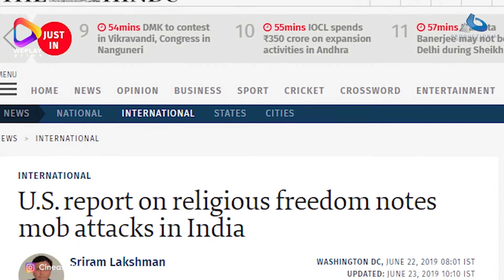Film review Propaganda via Entertainment Media | Episode 01 | Weplay Prime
As we know that there three types of information, 1st Information, 2nd Misinformation and 3rd is disinformation.
Movies propagate disinformation in the  raping of entertainment.

This is the general overview of media and entertainment industry, how they use as a tool of propaganda by Misbah Qadri.

Engr.  Misbah Qadri has successfully completed his Masters Degree in Telecommunication Engineering from NED University Karachi in 2010. He is a professional Broadcaster and trainer, associated with various Satellite TV Channels, for the last two decades on different operational and managerial positions.

The journey of Misbah Qadri in TV Broadcast Industry started with PTV. He also served GEO TV, CNBC Pakistan, SAMAA TV, Dawn NEWS TV and BOL TV as well. Planning and execution of Live transmission, special transmission like election and marathons are this forte.

Beside the field experience, he has also been associated with academia as adjunct and permanent faculty member since 2010 to date. He has worked for Bahria University, Greenwich University,  Iqra University, NED  University and Zia Uddin University.

Misbah Qadri is also currently working as consultant trainer and developer with Satellite and Web TV channels.

WePlay Prime is a platform for the best short films. Romance, comedy, action, thriller, horror, suspense, Art and experimental, we have it all. Come, get your daily fix of shorts here.
WePlay Prime has been working to show & distributee the alternative contents like Short films, documentaries, independent films on internet and mobile.
WePlay Prime provide opportunity to the young and amateur film makers to show case their work around the globe.